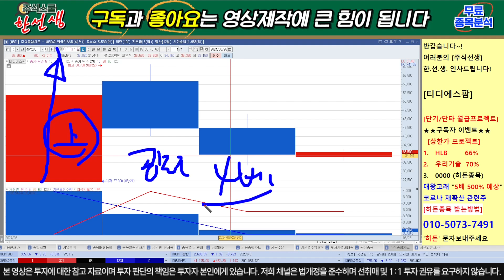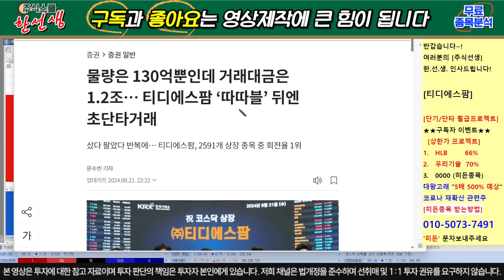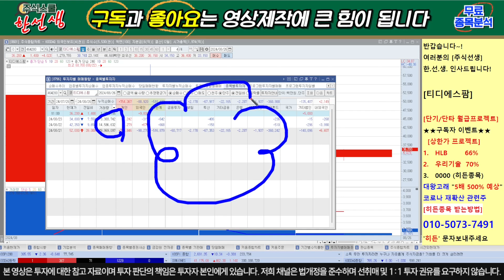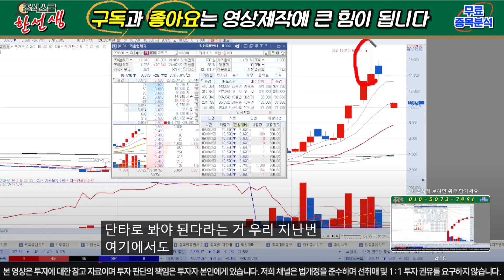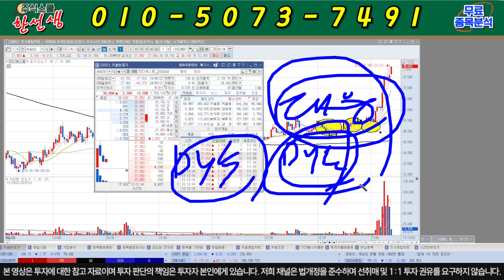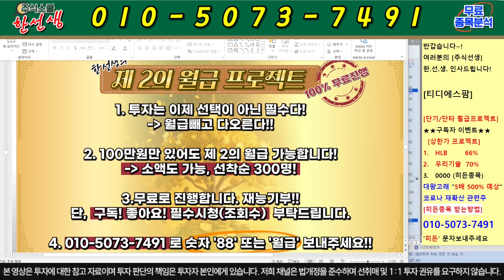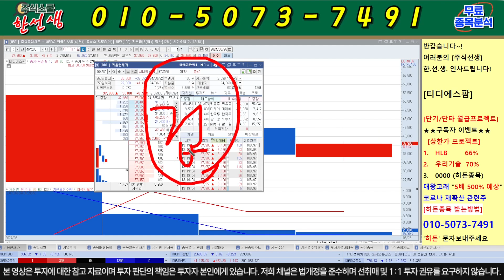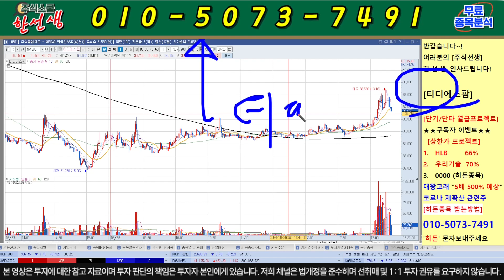[티디에스팜] 긴급)5분전 긴급발표!! 9월0일 상한가2방 나온다!! 이번상승은 여기까지 갑니다!!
티디에스팜  주가분석

8번 또는 대응자료 라고 문자 주시면 문자로 편하게 대응 하실수 있게 보내드립니다! 물론 "무료"입니다.